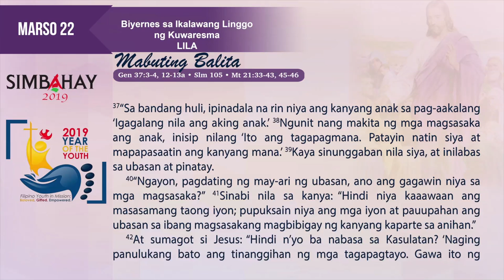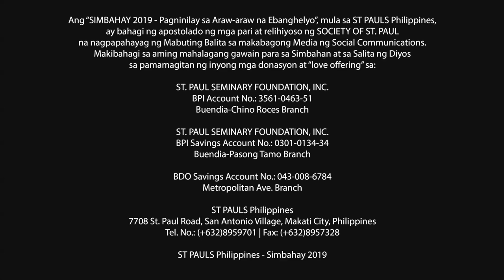Simbahay | Biyernes sa Ikalawang Linggo ng Kuwaresma | Marso 22, 2019